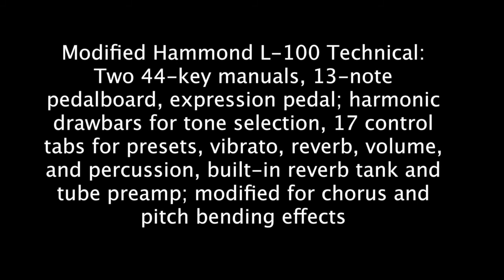Keith Emerson Stabs...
Hammond Organ Company
(Modified Hammond L-100)
"This Hammond L-100 organ was Keith Emerson's stunt instrument. During improvisations, he would stick knives between its keys to hold down notes, jump on it, and pull it on top of himself. His technicians specially modified the L-100 to withstand these destructive performances and also added pitch-bending capabilities. The organ was retired after it burst into flames during a performance."

(The rights of these songs don't belong to me. I am not any company and I don't have a profit-making job, so this video is only to share and promote what I love.)